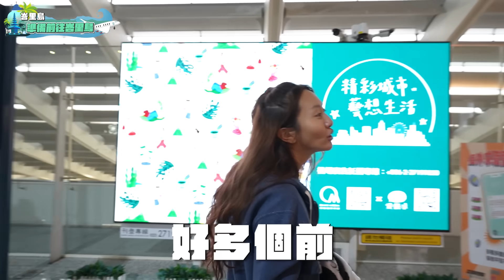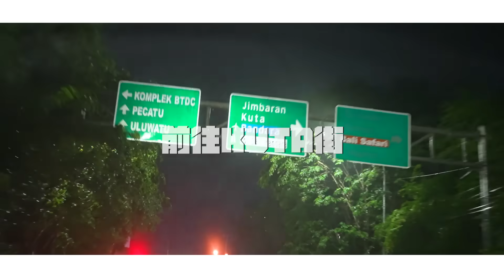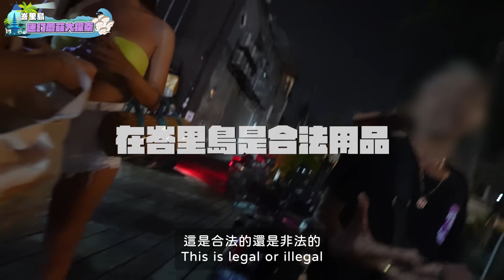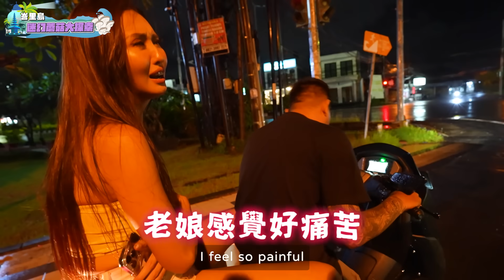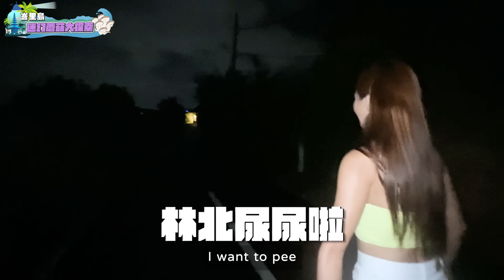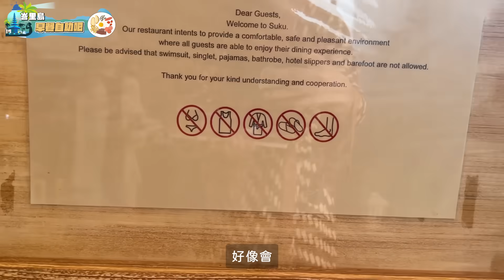Maze｜峇里島狼狽伴遊 迷幻蘑菇驚魂記 小混混荒野大逃難 沒賺錢反被收錢？泳池一際泳裝大片 feat. WAVE SHINE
這次一行人來峇里島
從上路就遇到不少困難
機場遇上大塞車 榴槤被司機當毒品？
晚上想上街釣男人 卻遇上毒販兼導遊的奇妙男子
被載往未知的地方 到底能不能全身而退？
繼續看下去就知道

在峇里島穿的泳衣真的太美啦～
看我穿上 美波第一品牌 WAVE SHINE
集中托高 包覆性高 吸水量低
不管是拍美照還是玩水 都是最佳選擇！！

重點是罩杯還可以升級2CUP👙
不只小胸激升 大胸也能安心
把身材修飾到最完美 穿上泳衣自信又迷人

當然還有超厲害的 挺波衣系列
內建胸墊挺·穩·大
獨家專利胸墊 一件套上不用穿內衣
讓胸型正面集中 側面渾圓飽滿
胸下圍的彈性織帶還不會跑位！讓你放心去玩！

消費滿$1500現折$150！
更多 美波系列 快去追蹤WAVE SHINE IG🔍wave_shine
跟我一起穿美美迎接夏天吧🥰